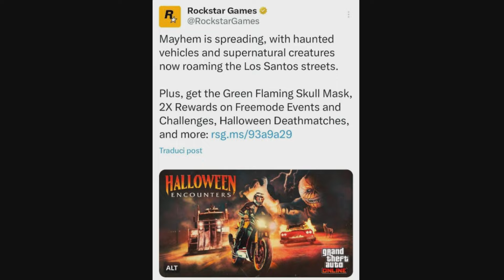Come fare soldi questa settimana marcia in Gta online💰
Ciao ragazzi appuntamento del venerdì con la guida su come fare soldi in Gta online!
In questa guida vi dirò come sfruttare al meglio i bonus doppio o triplo guadagno che sono stati cambiati il giovedi mattina con l'aggiornamento settimanale! Oltre a questo alla fine del video vi metto sempre tutte le posizioni del forziere del naufrago e dei 5 graffiti giornalieri!